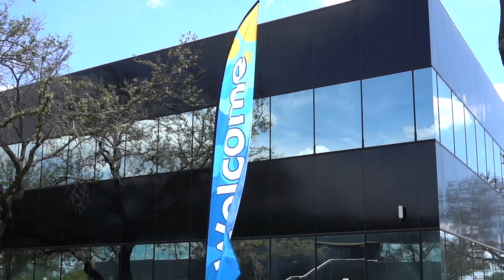Feather Flag Set Up